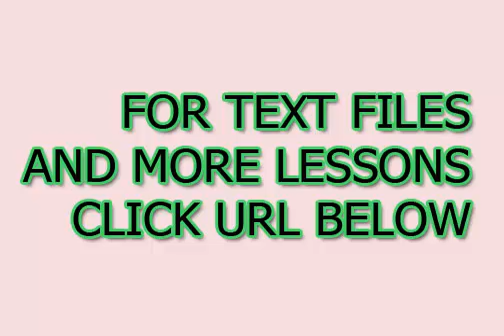Aprenda frases chinas